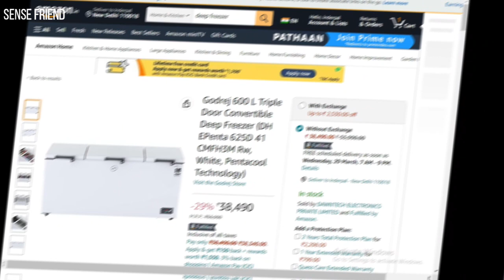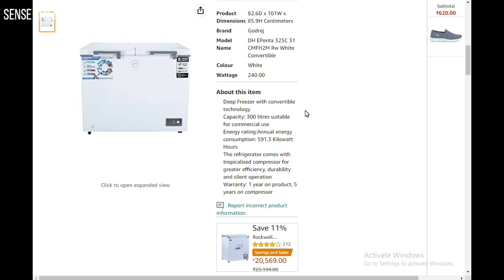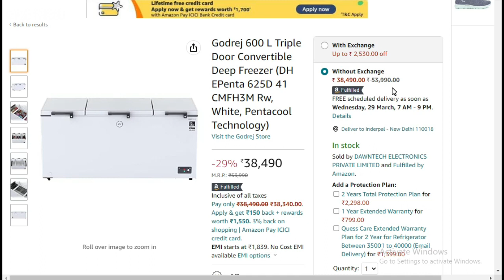3 Best DEEP FREEZER By GODREJ (Double & Single Door) Convertible | Commercial Items | 200L 300L 600L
Best Buy Link 3 Deep Freezer Godrej:
Godrej 200 L Single Door Convertible Deep Freezer (DH EPenta 225B 21 CMFP1M RW, White, Pentacool Technology)
Godrej 600 L Triple Door Convertible Deep Freezer (DH EPenta 625D 41 CMFH3M Rw, White, Pentacool Technology)
Godrej 300 Litres Double Door Deep Freezer (DH EPenta 325C 31 CMFH2M Rw, White)

Best Buy Link 5 Deep Freezer Blue Star:
: BLUE STAR VC325 Vertical Glass Single Door Visi Cooler (300L, white)
: Blue Star VC250D Vertical glass door(single) visi cooler( 220L, white)
: Blue Star CHFK500A Double Door Half Cooler Half Freezer (297L freezer & 144L cooler, White)
: Blue Star CHF700 Double Door Deep Freezer (665 L, White)
: Blue Star VC555 Vertical glass door(double) visi cooler(530L, white)

: Blue Star CHFDD300MGEW- Hard Top freezer, 301 Liters, Deep freezer
: Blue Star CHFDD300MGPW Double Door Deep Freezer
: Blue Star CHF500 Double Door Deep Freezer (484 L, White)
: Blue Star CHFDD500MGEW- Hard Top freezer, 500 Liters, Deep freezer
: Blue Star GT300 Sliding Glass top Deep Freezer (303 Litres, White)

In this video I will provide you detailed information about 3 Deep Freezer By Godrej (Double & Single Door) Convertible | Commercial Items | 200L 300L 600L | 20700.